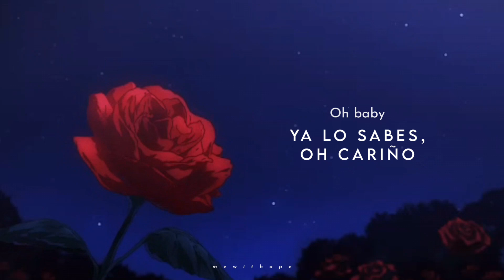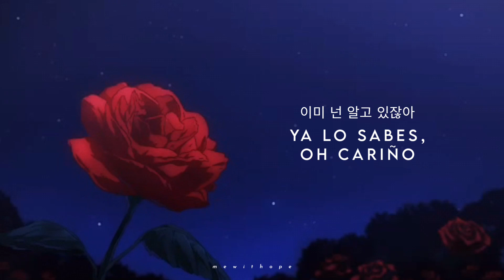BTS (방탄소년단) ➳ Outro: Luv in School [Sub. español & Hangul]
𝐎𝐮𝐭𝐫𝐨: 𝐋𝐮𝐯 𝐢𝐧 𝐒𝐜𝐡𝐨𝐨𝐥 | 𝐄𝐥 𝐚𝐦𝐨𝐫 𝐞𝐧 𝐥𝐚 𝐞𝐬𝐜𝐮𝐞𝐥𝐚

🎻 Como lo dije en la comunidad, empezaré a subir las traducciones de este tipo de canciones 😔🤙 | Es que... Son muy bonitas ✨ y merecen ser más conocidas

🎻 Espero que les haya gustado el vídeo, lo hice con mucho esfuerzo :D

╭ ╌╌!⸙᩠ᬉ
│ Song: Outro: Luv in School
    BY: BTS

        Outro: Luv in School
0:00 ● 4:00
⇆↻       ◁ ㅤ❚❚ㅤ ▷

╰♡ Si quieren que edite y traduzca alguna cancioncita, me lo dicen en los comentarios 👀

╰♡ Si existe un error en la traducción, me lo hacen saber (por si acaso xd) además, cabe resaltar que esta no es literal, sino no tendría sentido.

╰♡ Nunca dejen de sonreír, sino lloro :'v

Bye~